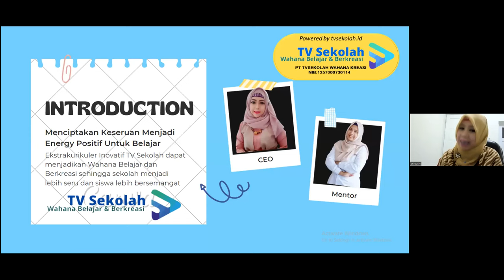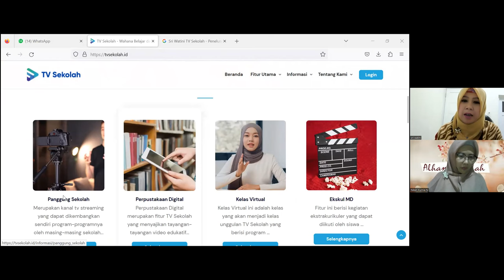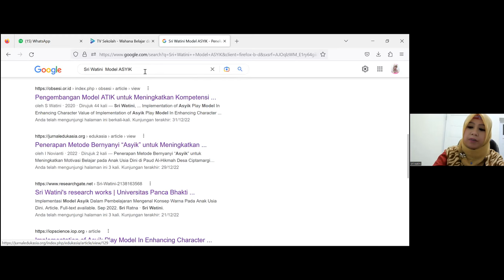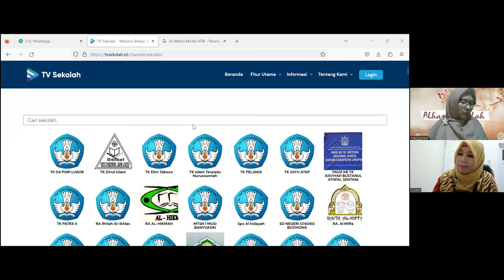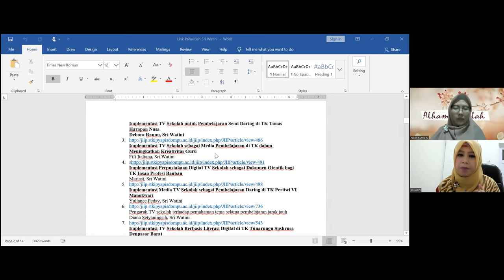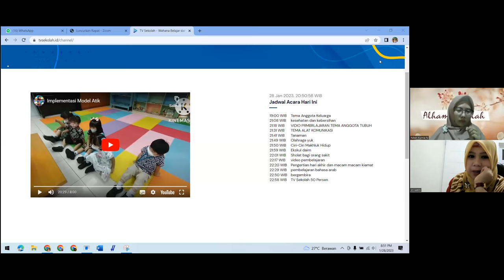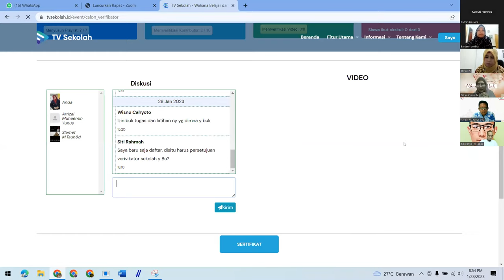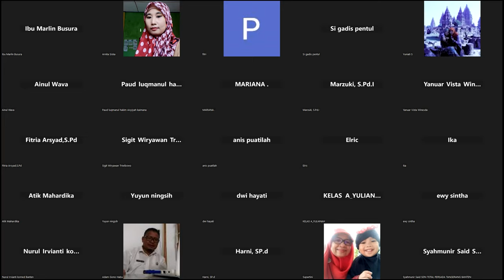Mengembangkan Kompetensi IT Guru melalui Program Satu Sekolah Satu Chanel TV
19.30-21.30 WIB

Narasumber:
Dr. Sri Watini, M.Pd
Penulis Mtode ASYIK, ATIK, SI UUL dan TV SEKOLAH